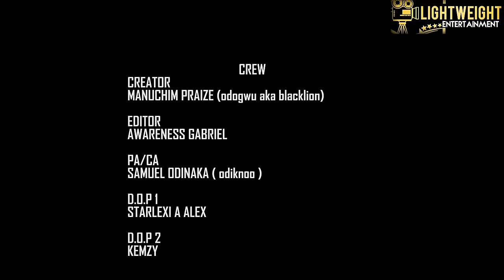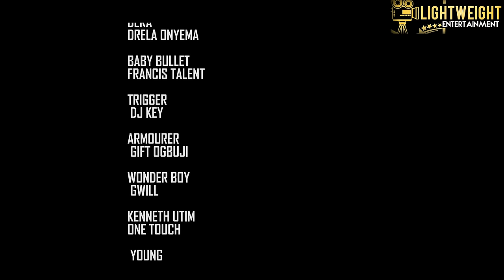SOUTH SIDE–SELINA TESTED (EPISODE 3 GUTS AND GLORY))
OGOLOMA, SOUTH SIDE REGION IS ONE OF THE SHANTY TOWNS THAT LAYS THE GOLDEN EGGS OF THE COUNRTY YET THE PEOPLE LIVE IN UNTOLD  HARDSHIP.